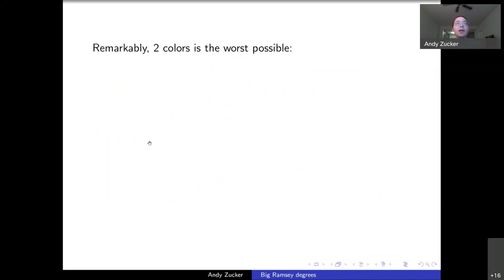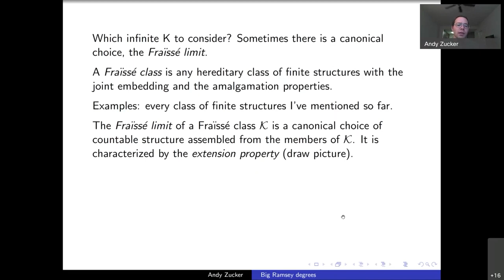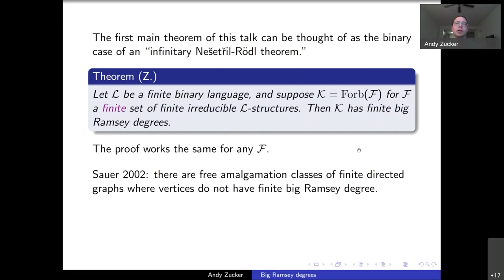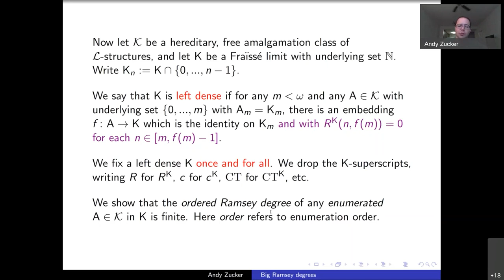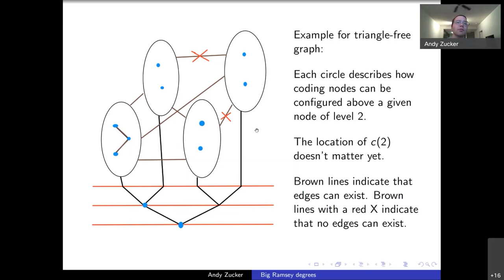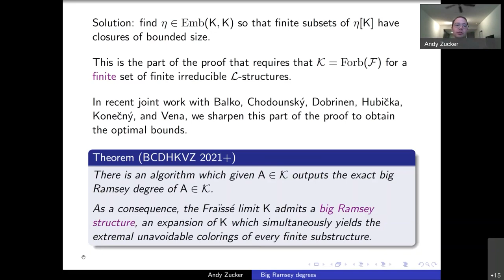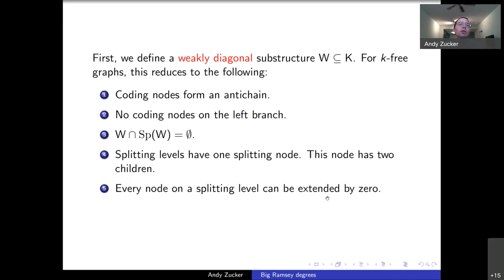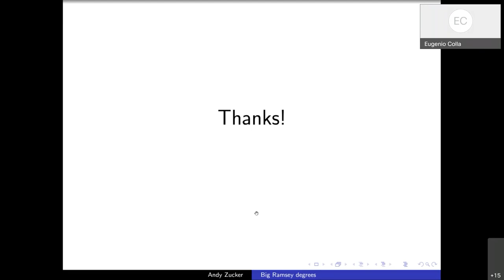05/11/2021 - Andy Zucker, "Big Ramsey degrees in binary free amalgamation classes"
Excerpt from the Cross-Alps Logic Seminar recorded on the 5th of November 2021.